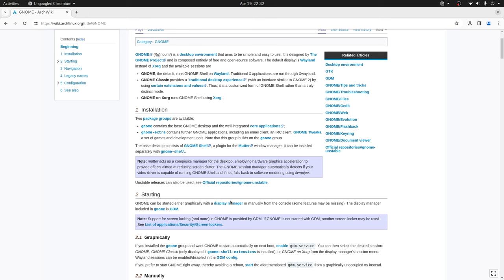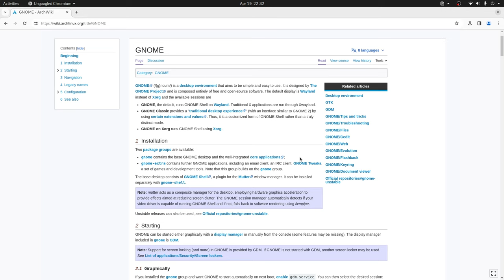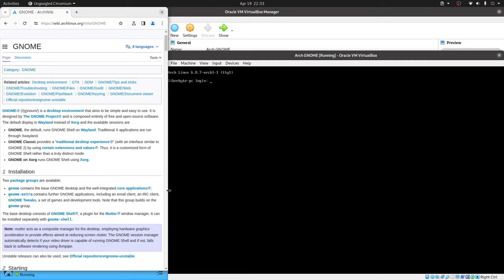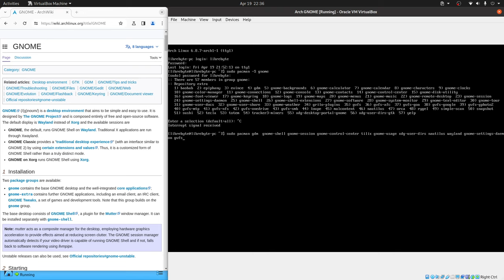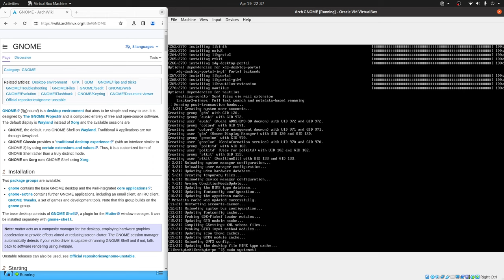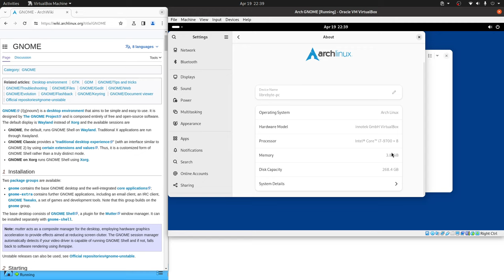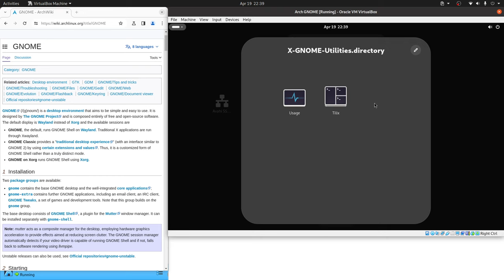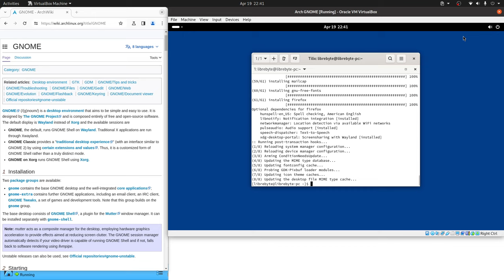Arch Linux - Escritorio GNOME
Instalamos el escritorio GNOME 46 en Arch, así podrás disfrutar de un escritorio elegante y mínimo.